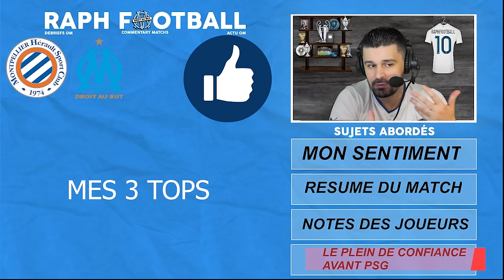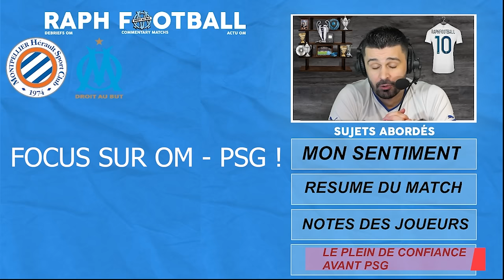🔥Un OM de GALA pose une MANITA 💙(Montpellier - OM 0-5) | ❌ Wahi BUTEUR! Place au Clasico face au PSG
Résumé montpellier vs olympique de marseille 0-5 ligue 1 à la mosson. L'OM s'impose grace a des buts de wahi, harit, hojbjerg, greenwood, luis henrique. de zerbi et ses joueurs font le plein de confiance avant om vs psg à l'orange velodrome ce dimanche.

00:00 Festival OFFENSIF
00:46 Résumé du Match
04:18 Notes des Joueurs
14:25 Plein de CONFIANCE avant Paris!
15:18 Le SEUL bémol du match !
16:21 Mes Tops et Flops
16:54 Fin